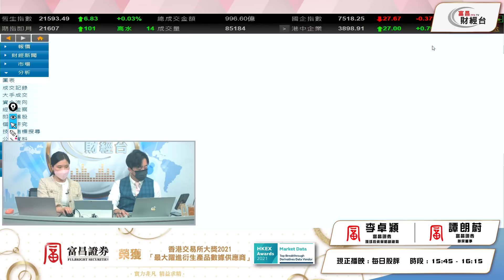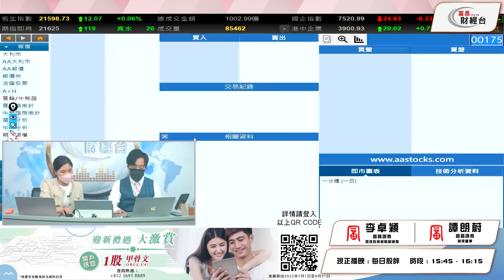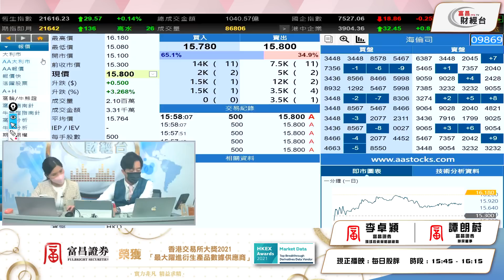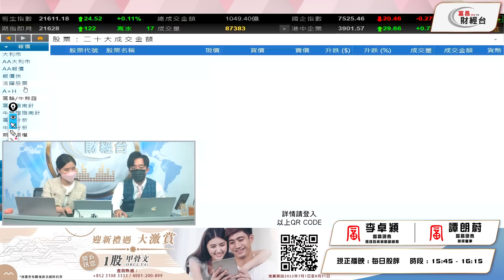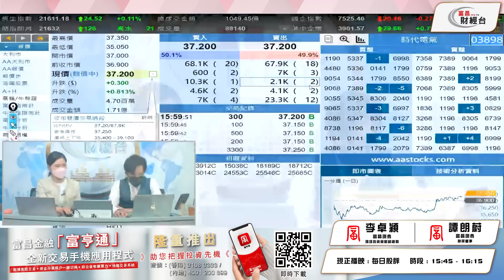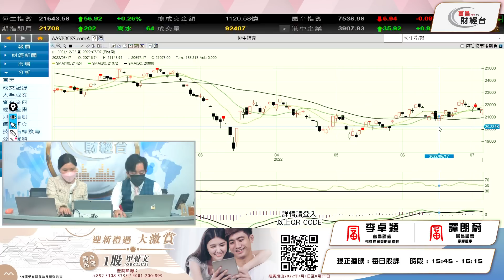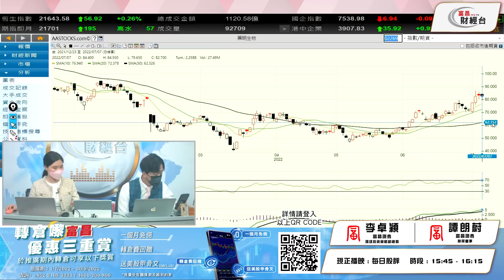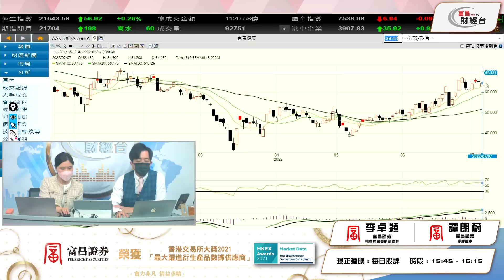車股體育受國策支持 1211上望 2020 2331部署 - 每日股評 7-7-2022 15:45 - 16:15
車股體育受國策支持
1211上望 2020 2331部署

富昌財經台 日期 : 7-7-2022 節目 : 每日股評 時段 : 15:45-16:15